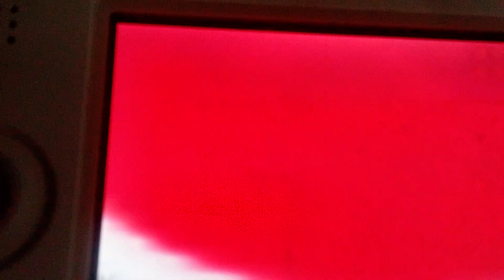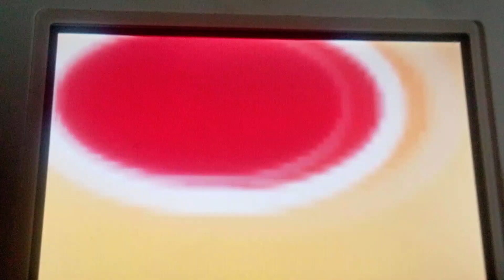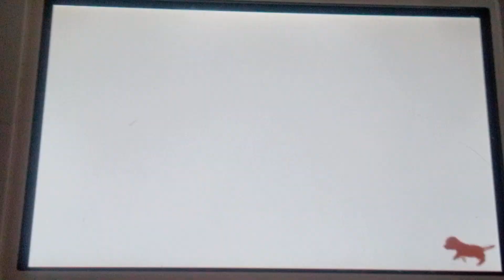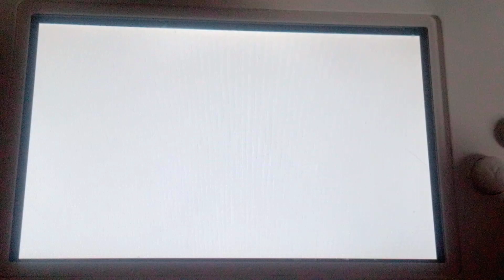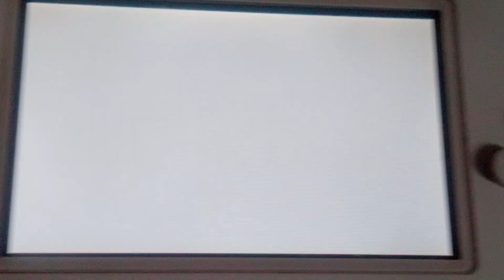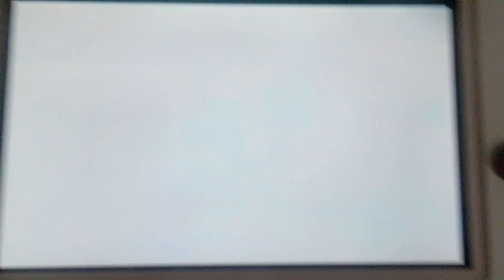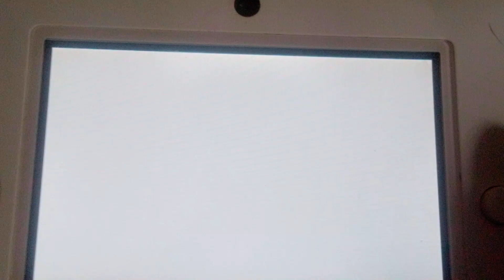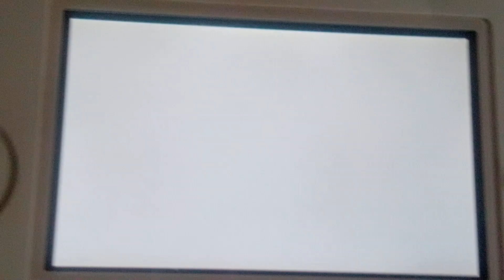❄️ Nintendogs + Cats Gone with the huskies Episode Ten : Welp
╰┈➤ More information down here!

ˏˋ°•*⁀➷ Message from Creator

hi so finally getting this up to the public now and today's video we did not do so well in competitions but that is fine we just got to keep training I hope you guys are doing well and are staying safe and healthy

hope you all have a good day or night!
see you later lovelies

ˏˋ°•*⁀➷ Video Information!

after rewatching this video because I haven't posted it since I uploaded it a long time ago I believe that Syaon has one Nintendogs cup disc competition but I'm pretty sure the recording got corrupted beforehand so that's why I couldn't get her win on camera but I still put her in the competition to be honest I don't know what's happening in this video I think some of the competitions that I tried to do were in the same video that she won but the video got corrupted so I'm sorry about that

♡Dog(s): Syaon, Nadaichi, Zwei

♡Time skips
0:00 - Starting

1:05 -  Nadaichi disc competition

3:30 - Syaon Disc competition

5:21 - Nadaichi disc competition

7:37 - Nadaichi Lure competitions

10:36 - Zwei Disc competition

15:04 - Zwei Lure competitions

16:12 - Wrapping up